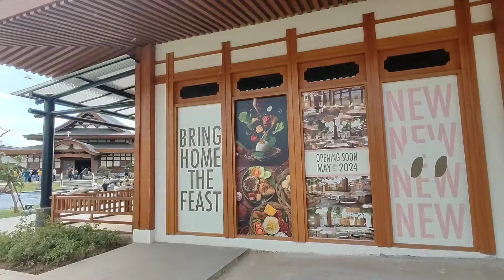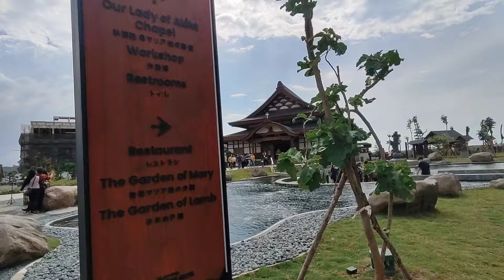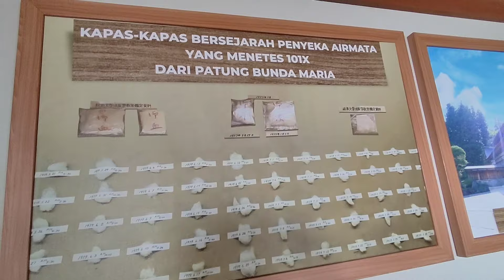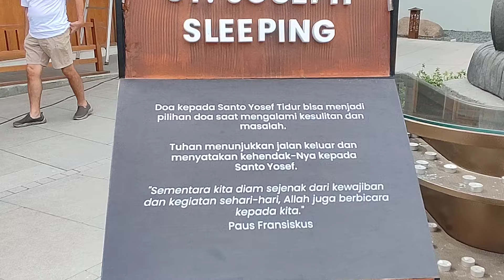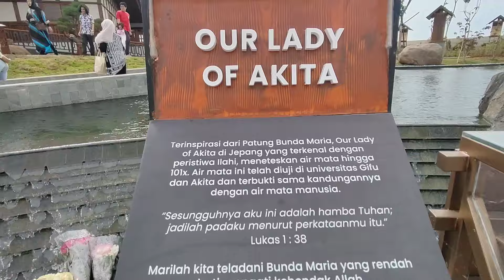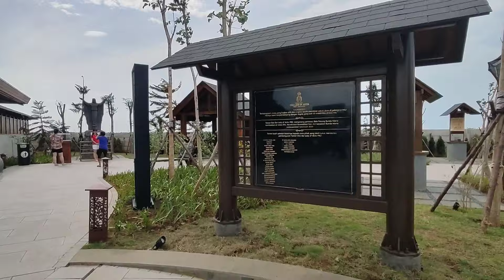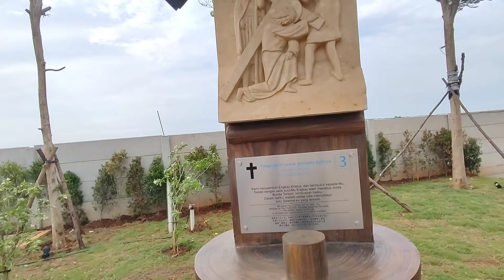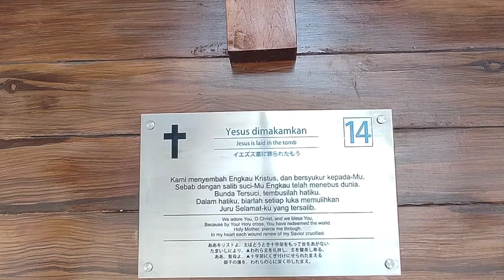TEMPAT WISATA RELIGI PIK 2 ||TAMAN DOA OUR LADY OF AKITA PIK 2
TEMPATWISATA RELIGI PIK 2 ||TAMAN DOA OUR LADY OF AKITA PIK 2

Di travel vlog kali ini, saya mengunjungi tempat wisata religius di PIK 2 yang terbaru, yaitu Taman Doa Our Lady of Akita, PIK 2, Indonesia yang merupakan replikasi dari Gereja Seitai Hoshikai, Akita, Jepang. Patung Bunda Maria dan Santo Yosef diukir langsung dari Jepang dan dikirim ke Indonesia. Ini merupakan replikasi dari patung Bunda Maria yang menangis / meneteskan air mata sebanyak 101 kali di Akita, Jepang.

Selain ada gereja, ada juga jalan salib dengan perhentian ke-15, yaitu Yesus yang bangkit dari kubur. Ada juga patung Santo Yosef tertidur, Santo Peregrinus, dan Santo Antonius dari Padua.

Beberapa travel vlog rohani lainnya:
0. Taman Doa Hati tersuci Maria:     • TAMAN DOA HATI TERSUCI...  ​
1. Gereja Katedral Bandung:     • GEREJA KATEDRAL BANDUN...  ​
2. Kapel Hati Kudus Yesus - RS Borromeus Bandung:     • KAPEL HATI KUDUS YESUS...  ​
3. Gereja St. Laurentius - Sukajadi - Bandung:     • ZIARAH KE KOLUMBARIUM ...  ​
4. Gereja Maria Fatima - Pertapaan Karmel - Lembang - Bandung:     • ZIARAH KE PERTAPAAN KA...  ​

Souvenir rohani juga bisa dibeli di toko rohani di sini. Lokasinya dekat dengan Osaka Apartment, PIK 2, Banten. Selamat menonton. Terima kasih.

Video kali ini sangat mengajar para pemirsa untuk berjalan jalan ke Taman Doa Lady of Akita yang berada di PIK 2. Tempatnya bagus untuk berdoa, untuk jalan jalan, untuk sekedar melepas penat dari kesibukan kita.
This channel helps people to learn Bible from youtube